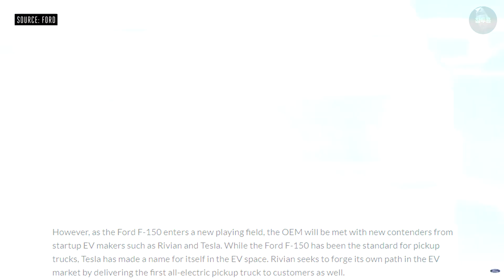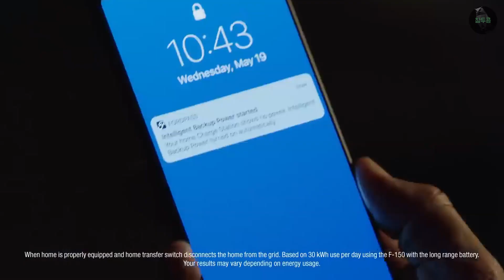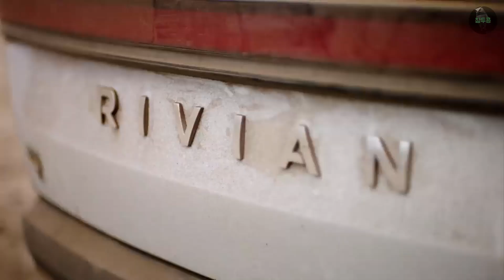픽업트럭의 전쟁 / 포드 F-150, 리비안 R1T, 테슬라 사이버트럭 특징 비교[Ford F-150, Tesla Cybertruck, Rivian R1T]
포드의 순수전기 픽업트럭인 F-150라이트닝이 공개되면서 이제 올 하반기부터 픽업트럭의 본격적인 경쟁이 시작될것같습니다.

픽업트럭시장의 중심인 미국에서 리비안을 첫시작으로 테슬라의 싸이버트럭과 함께 포드 F-150까지 가세하며 픽업시장을 한껏 고조될 것으로 보여지며 앞으로 더 많은 제조사의 차량들도 진입하게 됨에 따라 경쟁 구도가 심화 될 것 같습니다.
각 제조사 차량들마다 특징이나 성격이 조금씩 다른점도 소비자들의 선택에 있어 재미를 더 해줄 것으로 보여집니다.